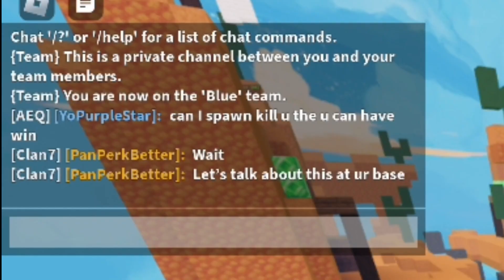Grinding to max Evelyn contract #2